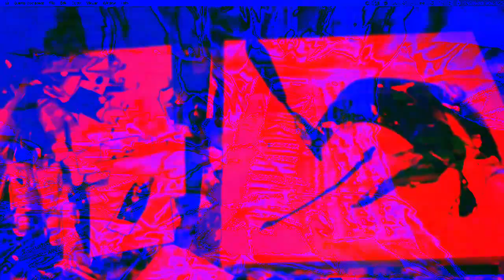[EPILEPSY WARNING] Movie 22 12 13 13h58m58s *Photosensitivity Warning*